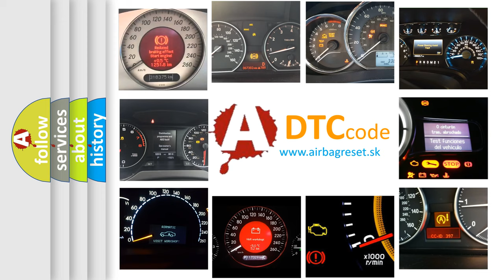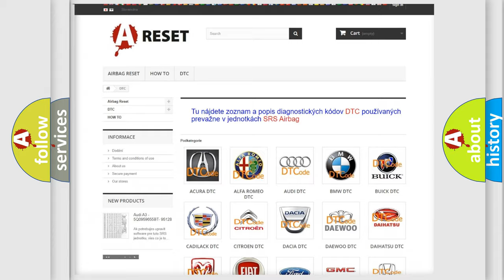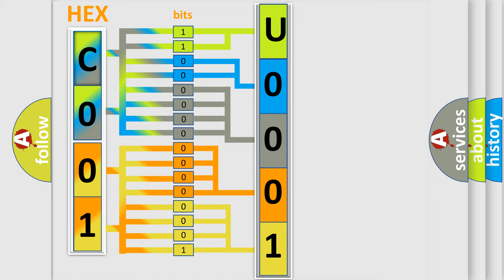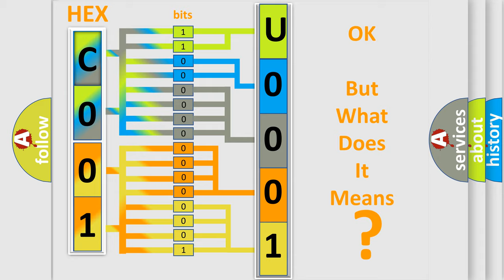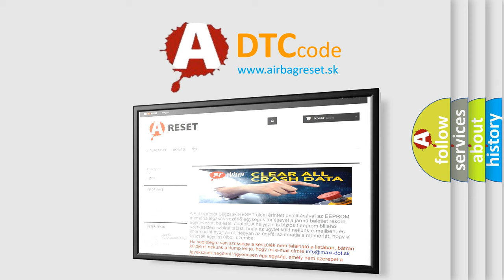DTC Fiat U0001-88 Short Explanation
Contents:
0:21 Basic DTC analysis according to OBD2 protocol standard.
1:48 Insight into programming
2:58 A diagnostically understandable description of the Diagnostic Trouble Code
3:05 Basic error definition

Make:
FIAT
Code:
U0001 88
Definition:
PCM Internal Check Sum Error
Description:
Key on,and the PCM detected a check sum error had occurred. Note: For additional help with this code,view the Failure Records.
Cause:
The contents of the EEPROM have changedPCM must be replaced to repair this trouble code
Failure Type:
Bus off